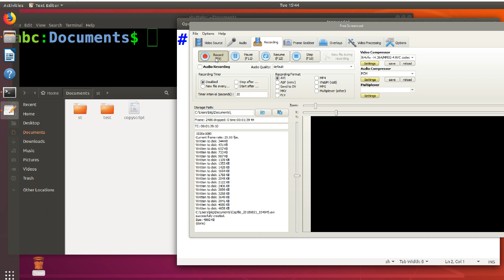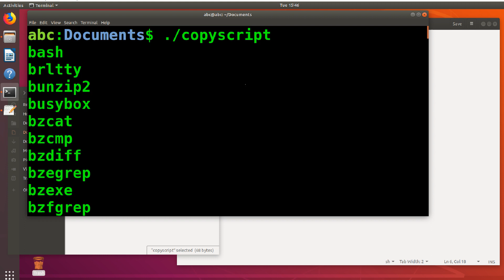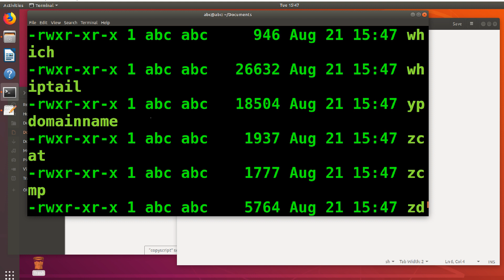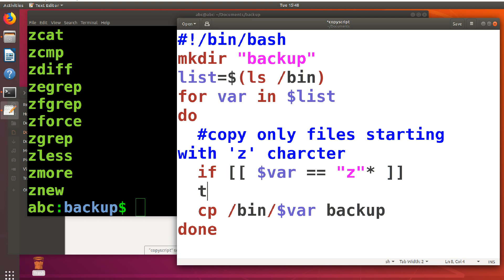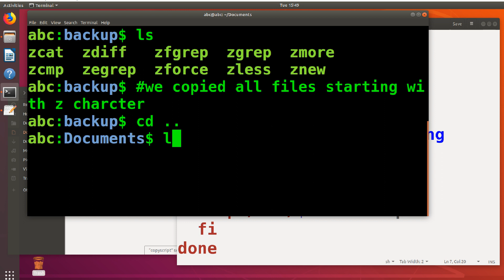Short lecture - bash scripts 5: bash for loop - copy files using for loop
A simple bash script for copying files using for loop.